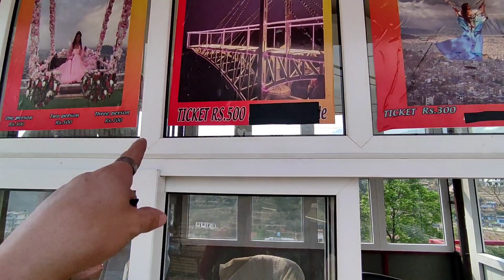Single Tree Hill Swayambhu || Sky Glass Bridge Swayambhu || Famous Place to play Swing in Kathmandu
guys swayambhu ma Naya sky Glass bridge baneko xa Hai Dami raixa yasko kai jankariko lagi comment garnu Hola haita guys haru❤️

keep supporting
keep loving ❤️❤️